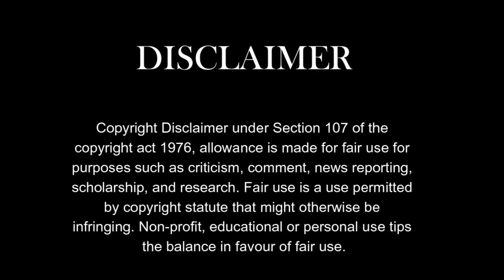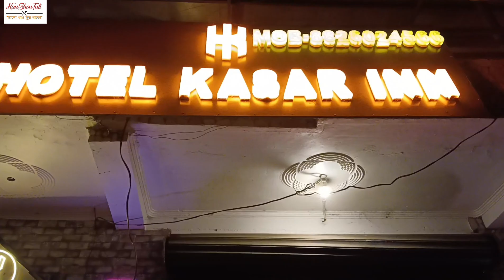365 Vlog উজ্জাপন করলাম jim combat এর জঙ্গল সাফারিতে 🥰🥰 bangla vlog ❤️ daily vlog ❤️ vlog #365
365 Vlog উজ্জাপন করলাম jim combat এর জঙ্গল সাফারিতে 🥰🥰 bangla vlog ❤️ daily vlog ❤️ vlog #365